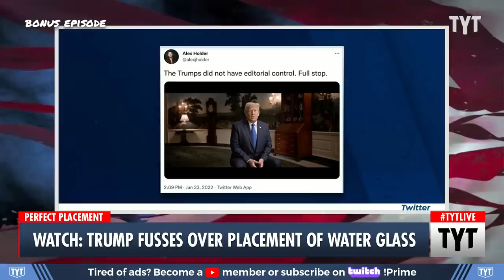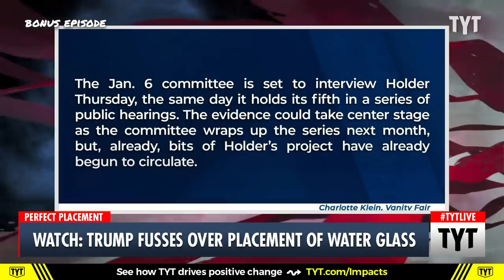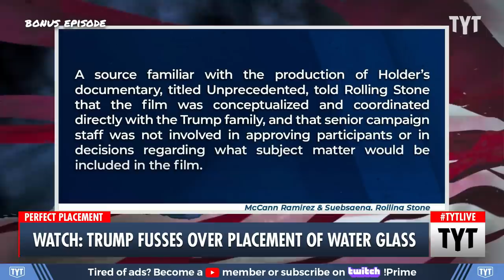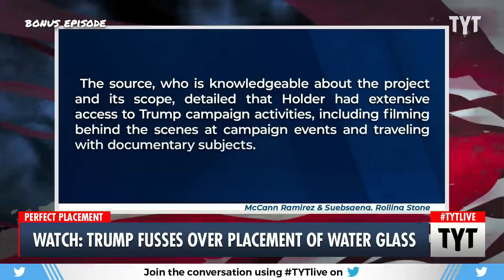Disastrous Family Documentary Could Get Donald Trump Subpoenaed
In a documentary about the former president, Donald Trump is seen ruminating over the exact position of a glass of water in the frame of his interview.

Francesca Fiorentini, Jessica Burbank, and Ben Gleib discuss on The Young Turks.

"In a clip shared by the January 6 documentary filmmaker Alex Holder, the former president can be seen fussing over a glass of water in the camera frame.

Mr Holder, the maker of ‘Unprecedented’ — a three-part documentary about the final months of the Trump presidency — tweeted a clip from it and wrote: “The Trumps did not have editorial control. Full stop.”

Unprecedented is slated to be released this summer and has been bought by Discovery Plus.

In fact, Mr Holder’s documentary footage has been subpoenaed by the House Select Committee investigating the Capitol riot of last year.

The clip shows Mr Trump checking himself in the frame after he takes a seat for the interview. Then goes: “I don’t think you want to have the water in the picture. You can take it. Yeah.”"

220624__BE03TrumpVsWaterGlass